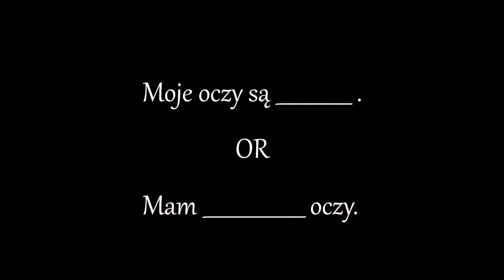Parts Of The Body Ep1/3: HEAD and FACE - SAY IT IN POLISH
Answer the question in comments below:
Jaki masz kolor oczu? [What is the colour of your eyes?]

Moje oczy są ______ .

OR

Mam __________ oczy.

niebieskie - blue
brązowe - brown
zielone - green
szare - grey

other colours and shades check in the dictionary :)

[I  will add full vocabulary list  in pdf  on Say It In Polish Fb group.]